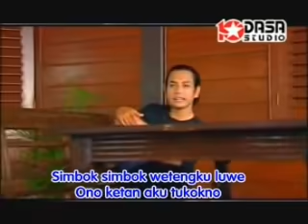Mendem Wedokan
Yati Pesek & Paijoni